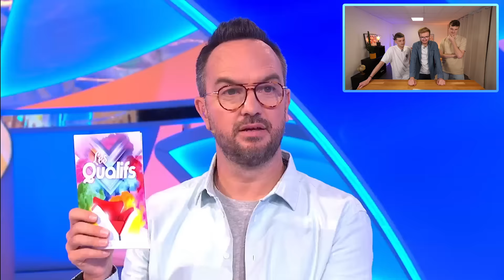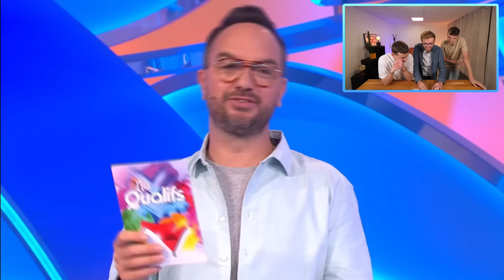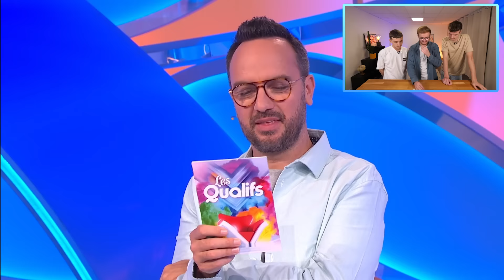On réagit à notre passage TV sur France 2 (l’émission est LÉGENDAIRE)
On a participé tous les 3 en même temps à « Tout le monde veut prendre sa place » !

► Chargé de production : Brieux Dorleans
► Cadrage : Jo Rabassa
► Miniature : Axel Reynier

Aujourd’hui nouvelle vidéo pour le joueur français du FC Lucas Studio : On réagit à notre passage TV sur France 2 (l’émission est LÉGENDAIRE). Avec Brieux et Max on a tous les trois participé à la même émission TV : il s'agit du jeu télé "Tout le monde veut prendre sa place" présenté par Jarry sur France 2 à midi ! On réagit donc à notre passage et on vous montre tout !